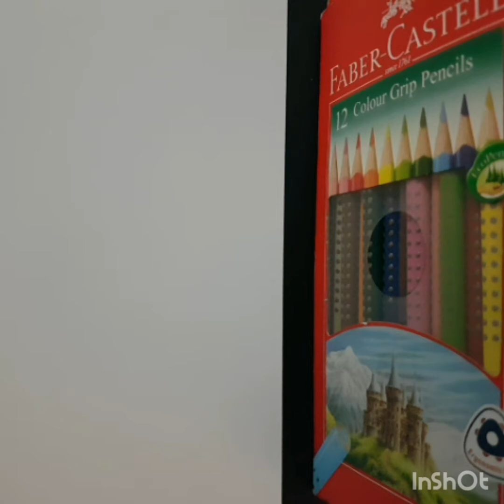How to draw Cute Marshmello | ABDULLAH BASIT